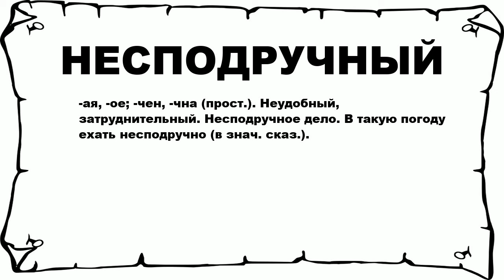НЕСПОДРУЧНЫЙ - что это такое? значение и описание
Хочешь знать что значит НЕСПОДРУЧНЫЙ? тогда слушай до конца. n n -ая, -ое; -чен, -чна (прост.). Неудобный, затруднительный. Несподручное дело. В такую погоду ехать несподручно (в знач. сказ.). n n Больше слов